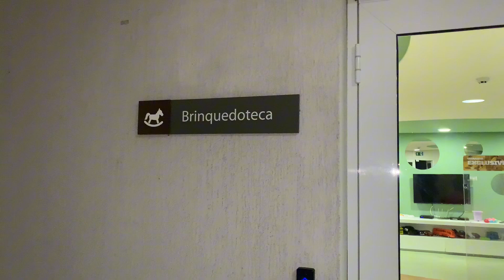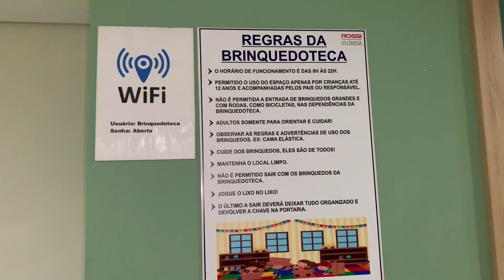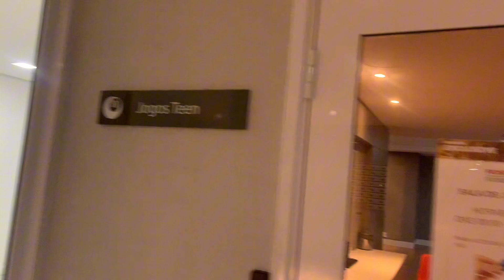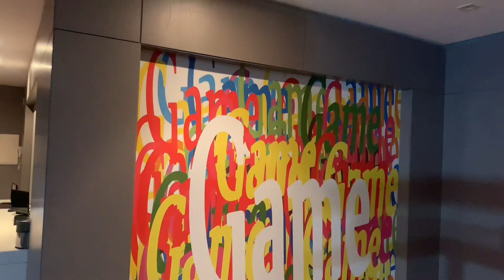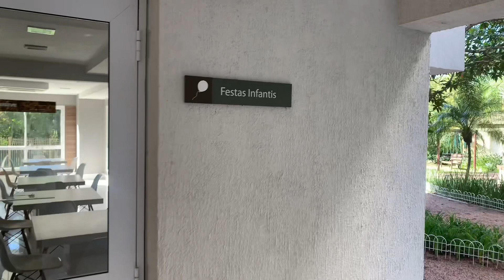TOUR PELO NOSSO CONDOMÍNIO | PARTE 2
Melhor condomínio com piscina da região, infraestrutura completa de Clube, ótimo para toda a família.